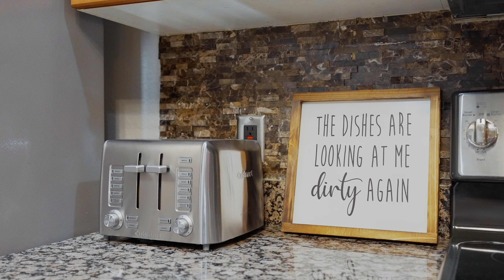3543 Crittendon St North Port, FL